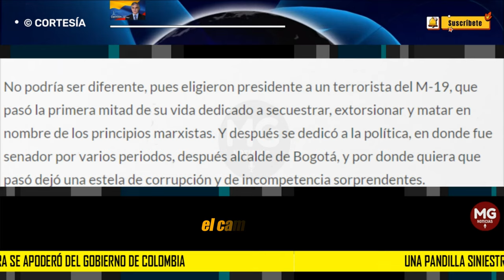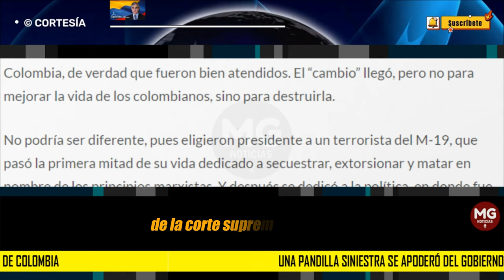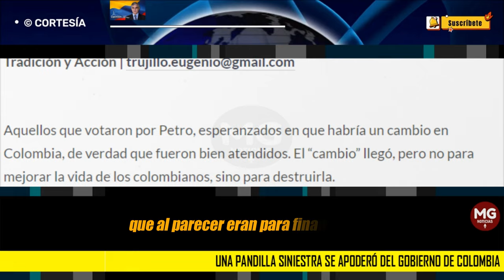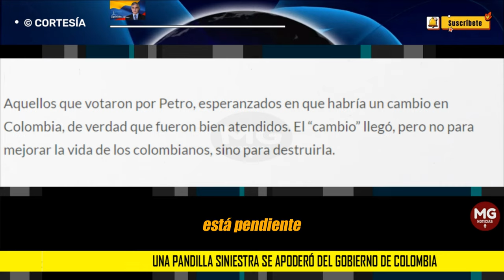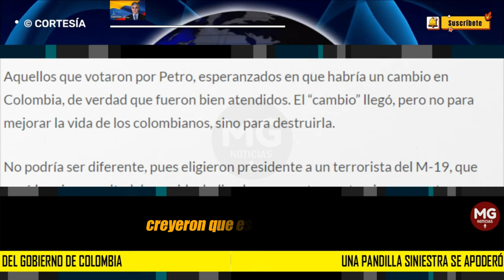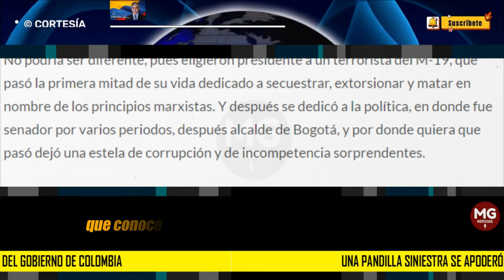UNA PANDILLA SINIESTRA SE APODERÓ DEL GOBIERNO DE COLOMBIA ⛔ Por Eugenio Trujillo Villegas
Aquellos que votaron por Petro, esperanzados en que habría un cambio en Colombia, de verdad que fueron bien atendidos. El “cambio” llegó, pero no para mejorar la vida de los colombianos, sino para destruirla.